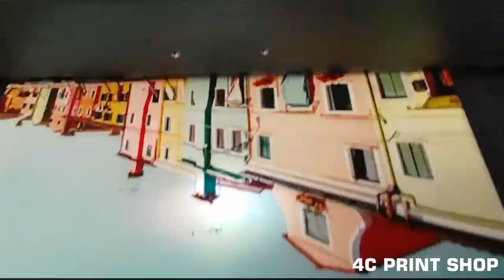Canvas Printing Process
A video displaying how we do canvas prints.